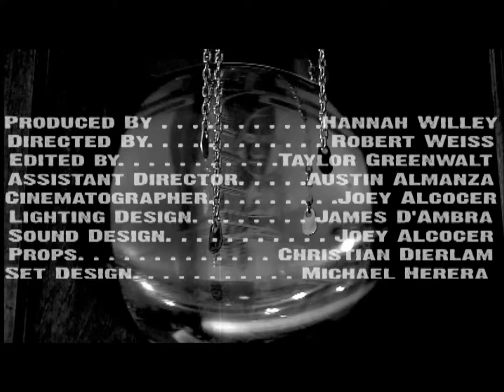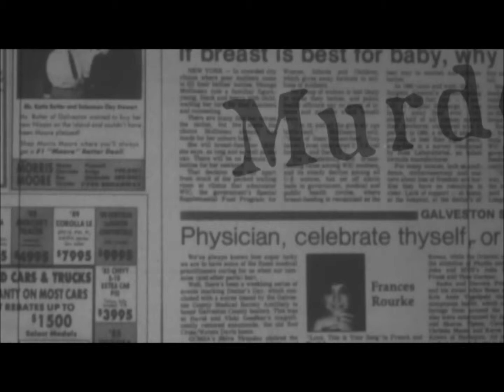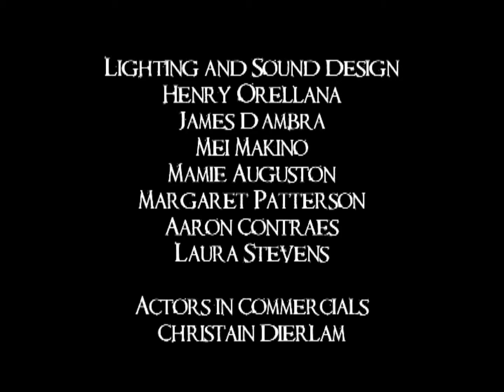The Tell Tale Heart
A film adaptation of Edgar Allan Poe's The Tell Tale Heart. Produced and directed by Robert Weiss starring Brian Upchurch and Jon Siedow.